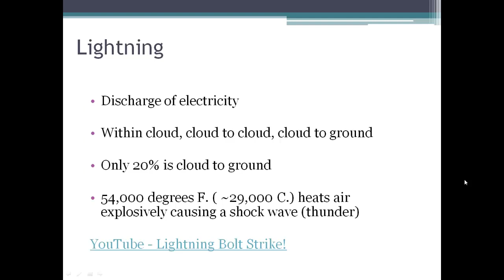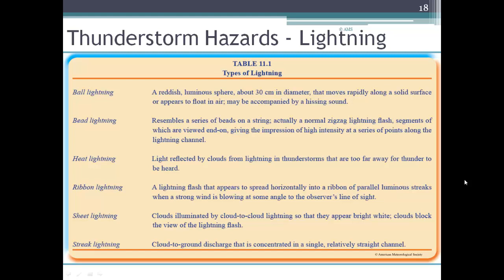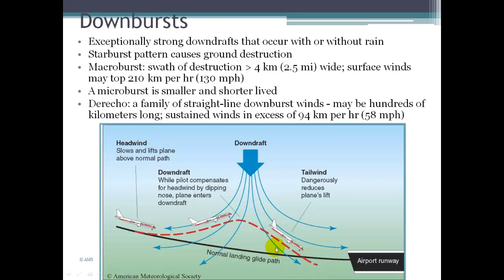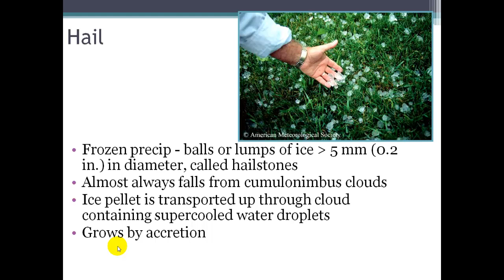Meteorology - Chapter 11 Lecture 3 of 4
Introduction to Meteorology lectures.